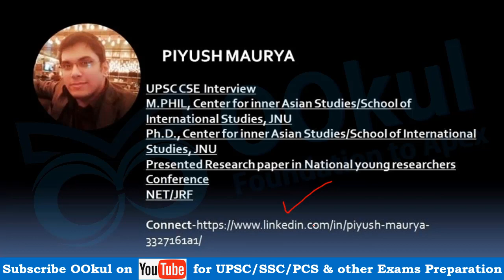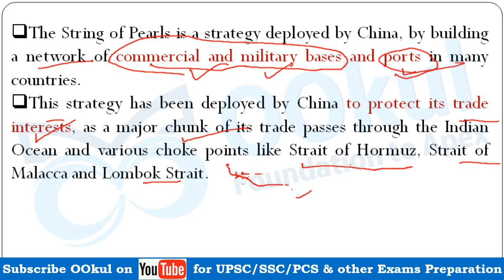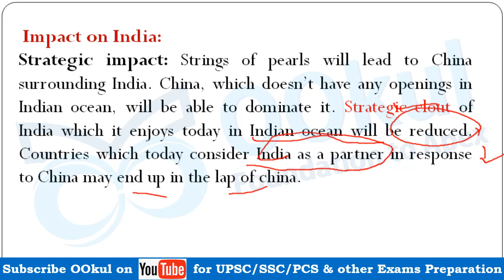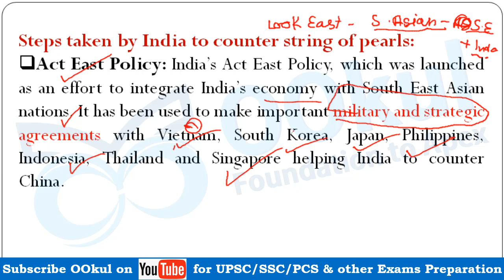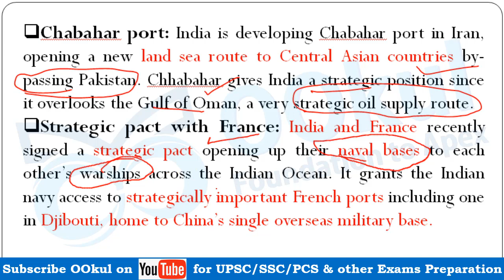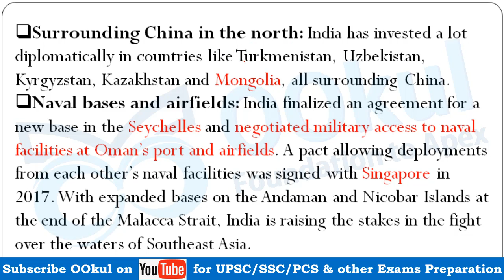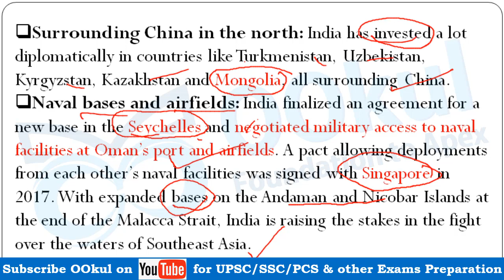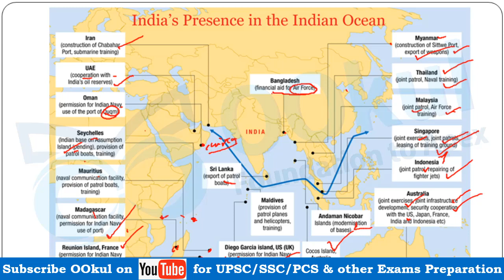India-China Relations | String of Pearls Strategy of China | International Relations | GS 2 | UPSC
India-China Relations | String of Pearls Strategy of China of International Relations of UPSC CSE GS Paper 2 is discussed in detail

👇👇 BENEFITS of Full Course 👇👇
0:00 Introduction
00:28 Strings of Pearls Strategy of China
07:38 Impact on India
10:46 Steps taken by India to counter String of Pearls
23:58 India's presence in the Indian Ocean
Find all other videos of International Relations for UPSC CSE GS Paper 2 for UPSC/PCS/SSC exams